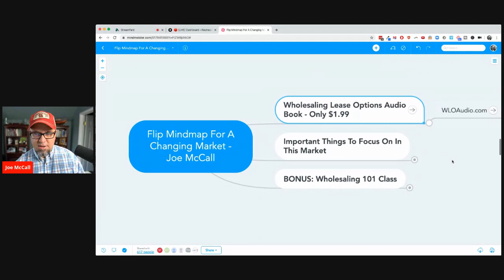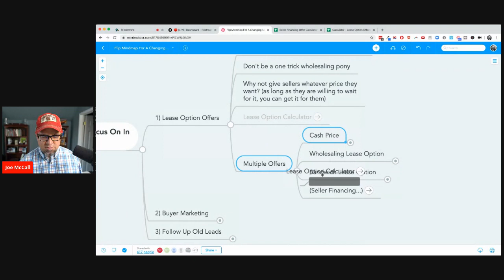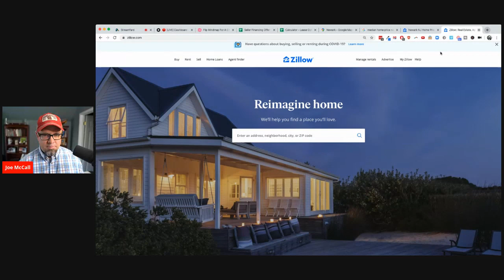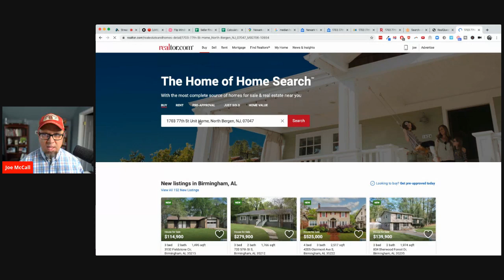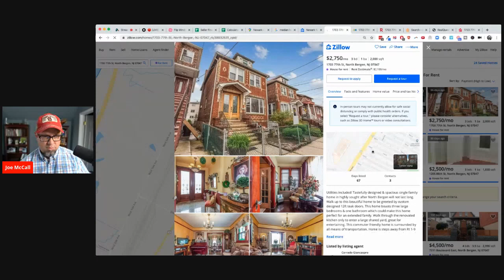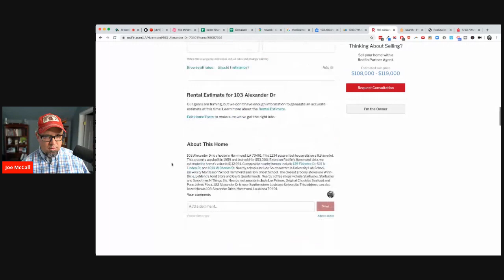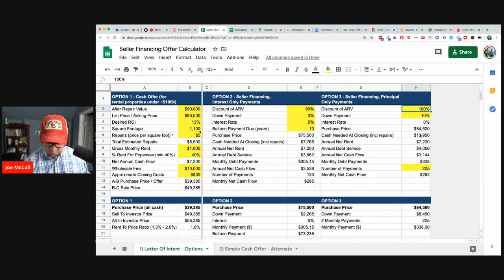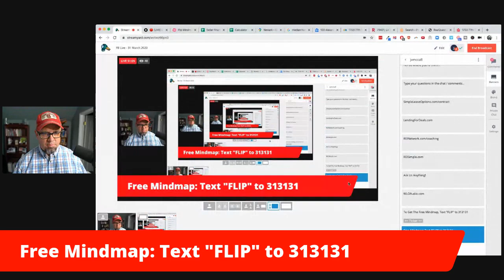3 Things You Need To Focus On To Do Deals In This New Market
To get this free mindmap, text the word "FLIP" to 313131. To get the Wholesaling Lease Options Audio Book, go